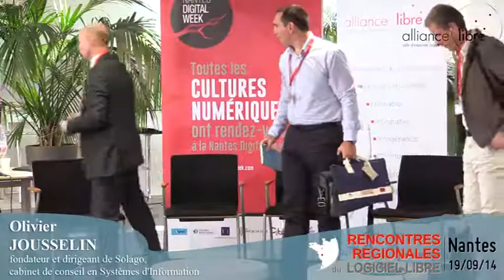Table Ronde : Le libre, la clé de voute de votre SI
Table ronde donnée à l'occasion des Rencontres Régionales du Logiciel Libre (RRLL) 2014 de Nantes par :
- Chef d'escadron Stéphane Dumond, Service des Technologies et des  Systèmes d'Information de la Sécurité Intérieure
ST(SI)²
- Bruno Marand, directeur étude et développement à la Direction  Informatique de la MACIF
- Nicolas Kaiser, DSI du groupe Convenant
- Olivier Jousselin, fondateur et dirigeant de Solago, cabinet de  conseil en Systèmes d'Information